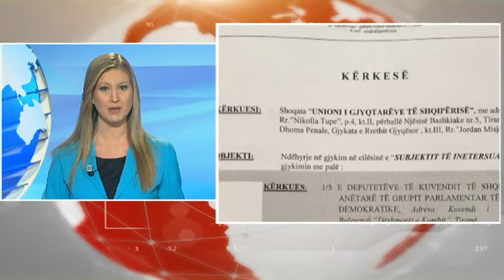English News Edition, 22 dhjetor 2016 - Ora News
1-Vetting law, Constitutional Court rejects Democratic Party's request
2-DP on constitutional court's decision: 'We respect the decision, but the law remains under PM's control'
3-Vetting law's delays, 114 days after its approval, the law will start to be implemented
4-Interruption of MPS' mandates, CEC Chairman: It's a vital decision, detailed analysis is needed
5-Interpellation on integration, PM Rama and MP Blushi exchanged accusations in parliament
6-President in Turkey, Bujar Nishani held a meeting with the Turkish President